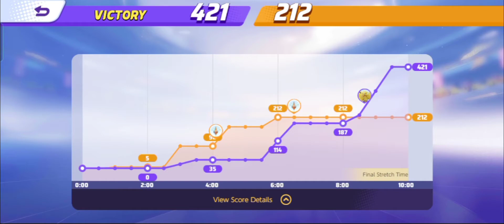Pikachu is Broken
This cute guy is a beast